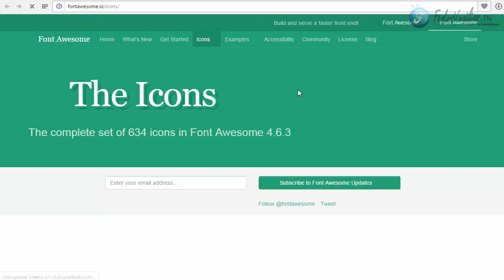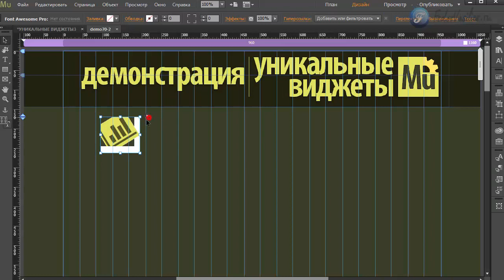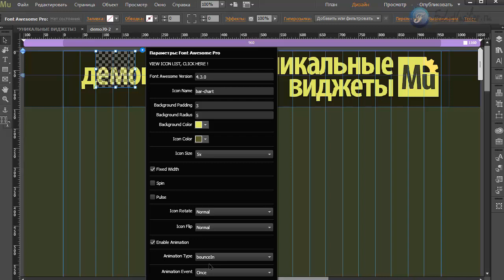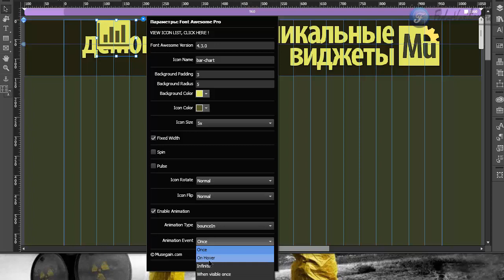Виджет - иконки +73 анимации [Adobe Muse]. Часть 18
В этом видео я покажу инструмент, с помощью которого вы сможете использовать шрифтовые иконки, и придать любой из них анимацию из 73 эффектов.